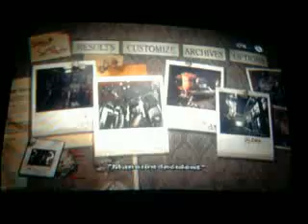The Trainer.mp4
Aqui jugando Resident Evil Umbrella Chronicles, Un gran juego.